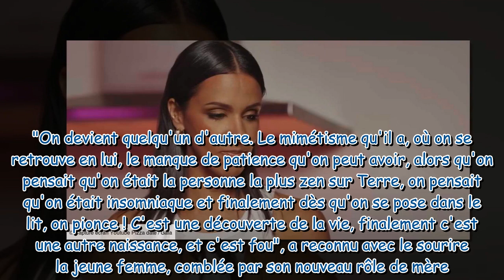Shy’m “encore célibataire” ses rares confidences sur sa vie privée